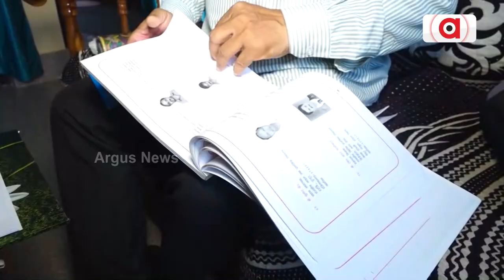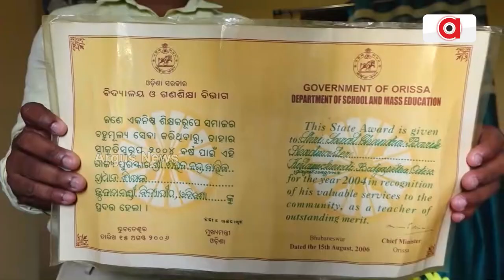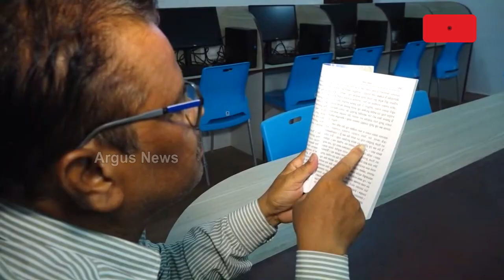Teacher Attached To Students Even After Two Years Of Retirement